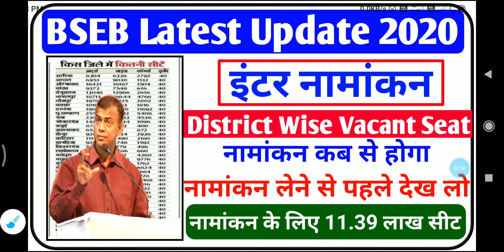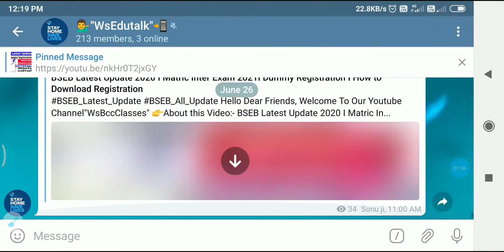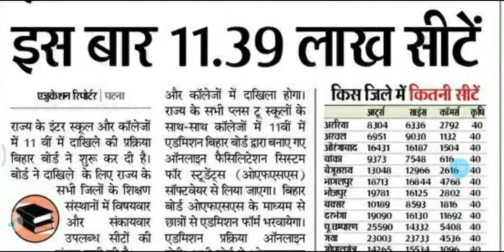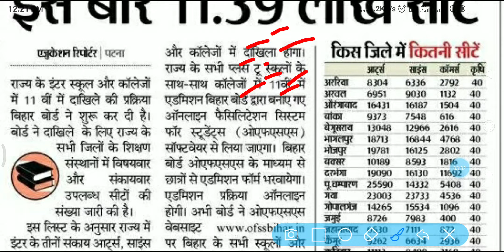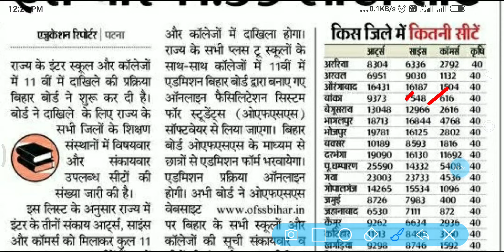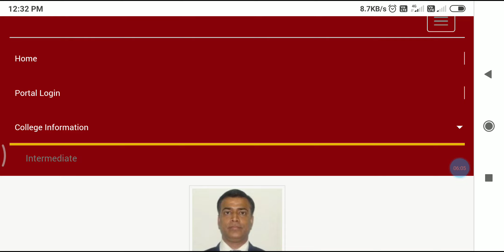BSEB Latest Update 2020 I इंटर नामांकन I District Wise Vacant Seat I How to Check Seat Details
👉About this Video:- BSEB Latest Update 2020 I इंटर नामांकन I District Wise Vacant Seat I How to Check Seat Details